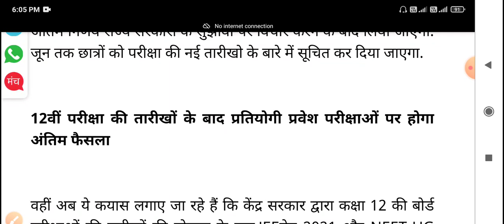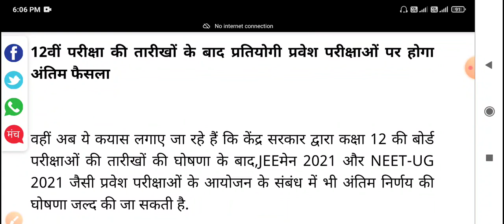New Update University Entrance Exams 2021- 22 | Jnu ,Bhu,Du, | Cucet | Meeting मे क्या हुआ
About This Video... इस वीडियो के अंदर हम लोग बात कर रहे हैं इस रविवार जो उच्च स्तरीय मीटिंग हुई थी उसके बारे में ।

*Jnu Entrance Exam Important Videos From Education Jone YouTube Channel*

Education Jone YouTube Channel  के द्वारा ऑनलाइन क्लास दी जाती है इसके साथ ऐसे विद्यार्थी जो ऑनलाइन क्लास लेने में सक्षम नहीं है उनके लिए बिल्कुल फ्री वीडियो अपलोड किए जाते हैं ।
*आने वाले कुछ दिनों में jnu Entrance Exam ba Honours  के लिए हमारे यूट्यूब चैनल Education Jone पर Free Live Classes दी जाएगी*

*अभी हम आपके साथ कुछ वीडियो शेयर कर रहे हैं जो आपके एंट्रेंस एग्जाम में आपकी मदद करेंगे*